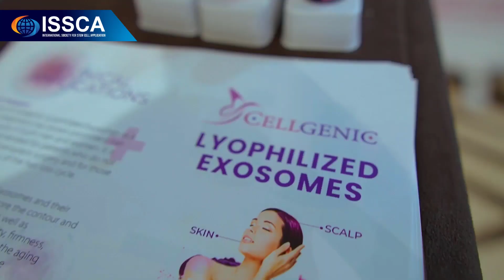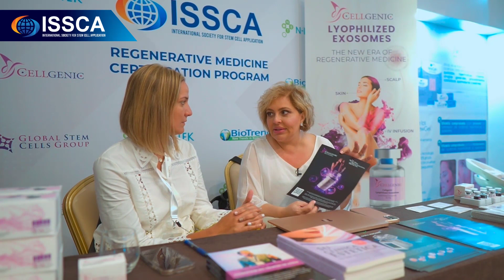Exosomas Liofilizados | PREGUNTAS FRECUENTES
La Dra. Maritza Novas y la Dra. Rosaly Pichardo conversan sobre los usos, beneficios y diferencias entre los Exosomas Liofilizados Cellgenic y los Flow Exosomes de Cellgenic.